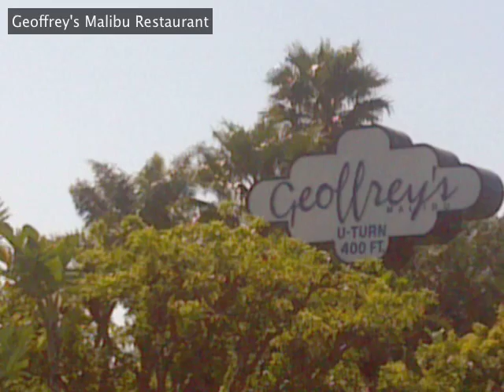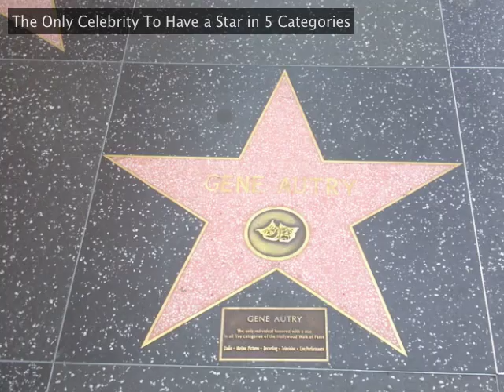Glitterati Tours of Hollywood, Los Angeles & Beverly Hills.mov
Glitterati Tours provides customized tours of Los Angeles, Beverly Hills, Malibu, Santa Monica, Venice Beach and Hollywood, including celebrity and movie star homes tours.  All of our guided sightseeing day tours of L.A. are private, and guests are encouraged to personalize their tour based on their interests.  Our tour company can also provide roundtrip tours from LAX Los Angeles Airport.